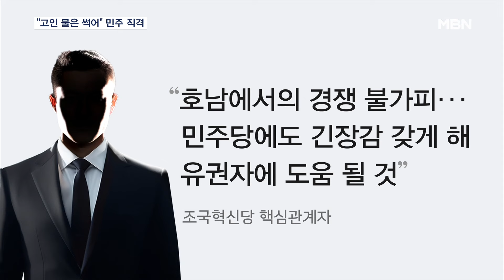조국, 호남 본격 승부수 "민주당 호남 독점, 고인물 흐르게 해야" [MBN 뉴스7]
【 앵커멘트 】
  오는 10월 전남 곡성군수·영광군수 등 재보궐 선거를 앞두고, 첫 지방자치단체장에 도전하는 조국혁신당은 민주당 텃밭인 호남에 사활을 거는 모습입니다.
  해당 지역 인재를 영입하는 건 물론 민주당에 대해 "호남을 독점한다", "고인 물은 썩는다"와 같은 거센 발언으로 견제구를 던졌거든요.
  민주당 역시 호남의 발전을 책임질 유일한 정당이라며 미묘한 신경전을 벌였습니다.
  정태웅 기자가 보도합니다.

【 기자 】
  오는 10월 재보궐선거 준비에 본격적으로 나선 조국혁신당이 연일 호남을 강조하고 있습니다.

  호남에 뿌리를 둔 민주당을 향해 '고인물' 등 거친 발언도 쏟아냈습니다.

▶ 인터뷰 : 조 국 / 조국혁신당 대표
- "호남은 사실상 민주당 일당 독점 상태입니다. 고인 물은 썩습니다. 흐르게 해야 합니다."

  한국 양궁에 빗대 민주당과의 경쟁과 협력 모두를 강조했지만, 대안 정당으로서 차별화에 나섰다는 분석입니다.

  혁신당 측은 호남에서 경쟁은 불가피하다며 이러한 경쟁이 민주당에도 긴장감을 갖게 해 유권자에 도움이 되는 긍정적 측면이 있을 거라고 설명했습니다.

  호남 출신 선출직 최고위원이 나오지 않으며 '호남 홀대론'까지 나온 더불어민주당도 민심 챙기기에 나섰습니다.

▶ 인터뷰 : 김민석 / 더불어민주당 최고위원
- "(호남에) 당연히 도와달라고 지지를 부탁하는 정치세력을 넘어 호남의 발전과 미래를 책임지는 비전과 역량을 갖춘 유일 정치 세력으로서의 책임을 다할 것입니다."

  민주당 한 핵심관계자는 현 시점에서 조국혁신당의 호남 공략에 대해 특별히 대응할 필요를 못 느낀다면서, '상대 정당을 깎아내리는 것으로 민심 얻기는 어려울 것'이라고 말했습니다.

▶ 스탠딩 : 정태웅 / 기자
- "혁신당은 이번주 군수 재보궐선거가 예정된 전남 영광에서 당 워크숍을 진행하고, 민주당은 현지에서 당 정책을 구체화하겠다고 밝혀 진보진영의 호남경쟁이 본격화되는 모습입니다. MBN뉴스 정태웅입니다."

  영상취재 : 임채웅 기자
  영상편집 : 송현주
  그래픽 : 양문혁